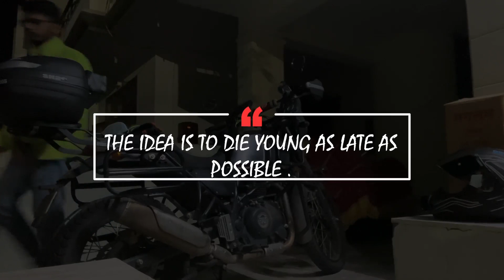ROADTRIP : DAY 3 | The Best Sunrise of Jaipur | Nahargarh Fort | RAJASTHAN SERIES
Best sunrise from NAHARGARH FORT . We woke up at 4:30am in the morning and started our journey towards Nahargarh Fort on our bikes which were Royal Enfield Himalayan and KTM Duke 390 . After witnessing the mesmerising sunrise with my cousins we decided to go back home and take rest . After taking rest for a while we washed our bikes and decided to go to one of my personal favourite cafe in Jaipur which is BAKE CHEF .
ALSO DO FOLLOW MY RAJASTHAN SERIES BECAUSE MORE BEAUTIFUL AND AMAZING VLOGS ARE ON THE WAY . PEACE OUT ✌🏼